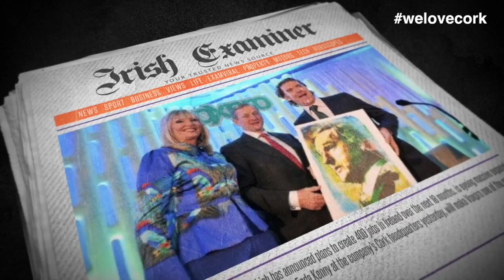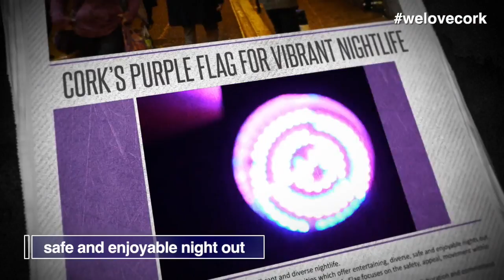welovecork The Oliver Plunkett Cork Movie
welovecork Celebrating Cork!